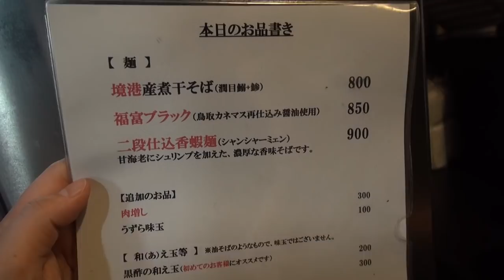和え玉２杯もすすったけど旨すぎて足りない をすする 横浜 丿貫【飯テロ】SUSURU TV.第785回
丿貫
神奈川県横浜市中区福富町仲通2-4

〒165-0027
東京都中野区野方5-7-17　K-FLAT102
SUSURU宛　まで！

■業務連絡■
まで！